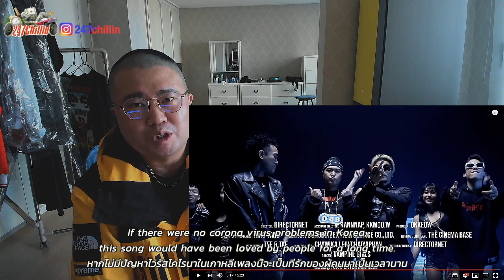Korean Hiphop Junkie react to WIP WUP วิบวับ (Explicit) - Mindset x Daboyway x Younggu x Diamond